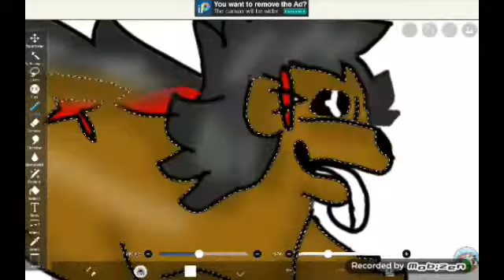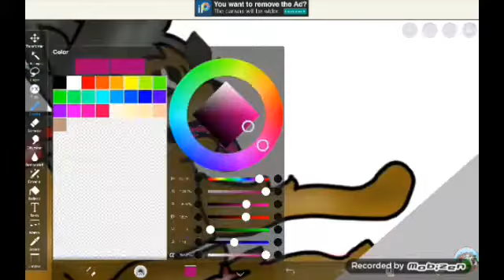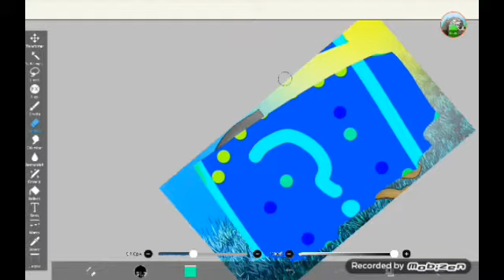2 dibujos para mi dios pq si :v